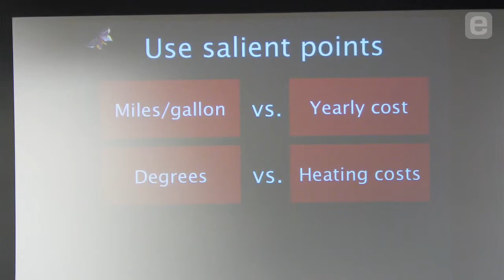Guy Kawasaki: Speak with Salient Points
In this clip, author and entrepreneur Guy Kawasaki shares a concise piece of advice on the use of salient points in communication. Kawasaki uses straightforward examples of how to talk in terms that connect with the needs and interests of your audience.